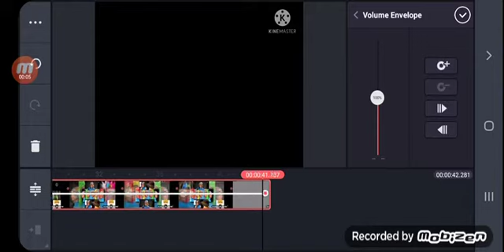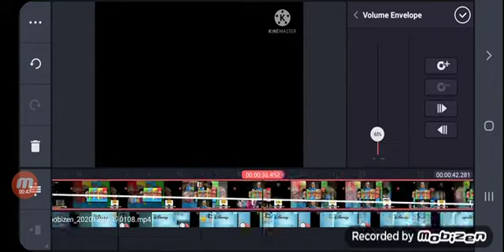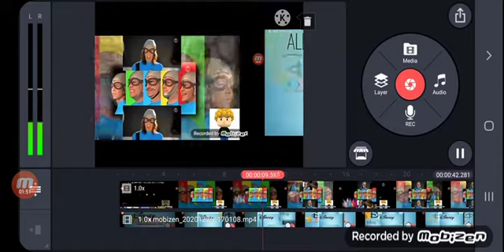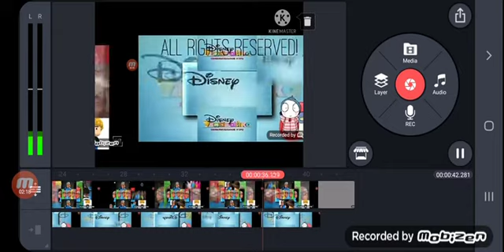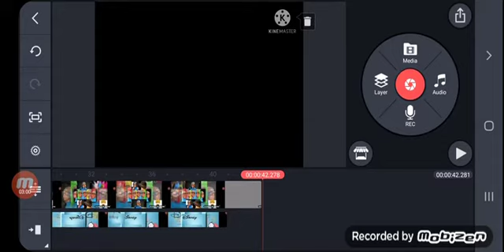how to make kinemaster scans